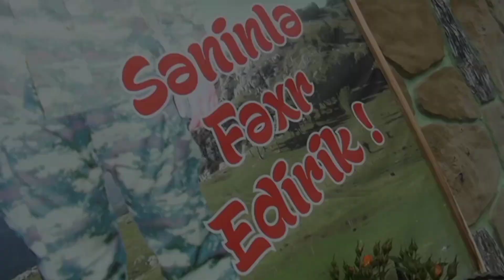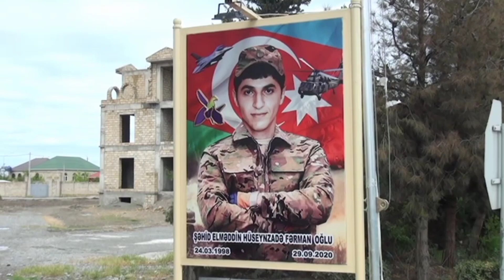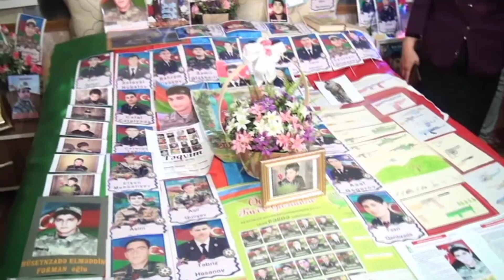Bərdə rayon 1saylı orta məktəbin 11-ci sinif məzunları ŞƏHİD ailesini ziyarət etdilər